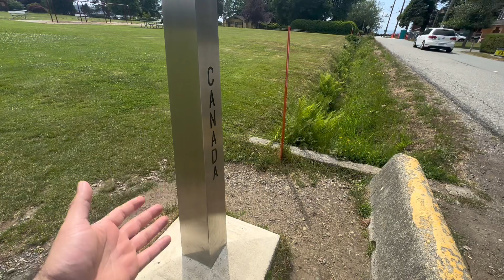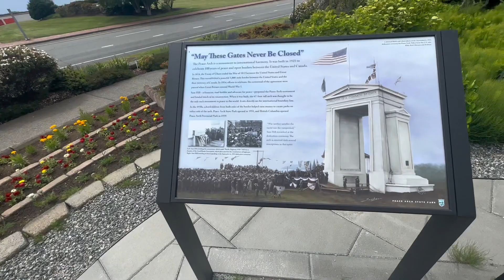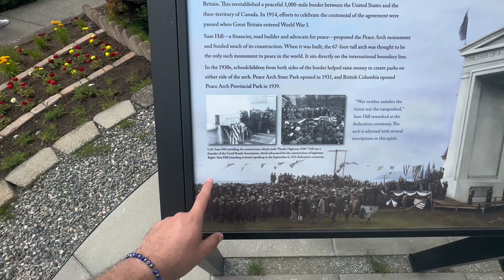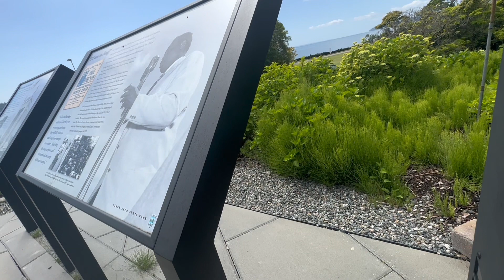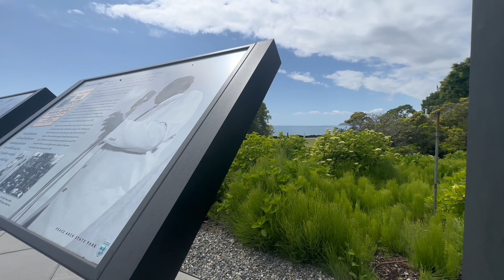Frontera De Canada 🇨🇦 La Mas Facil de CRUZAR ? // Irving Castillo Vlogs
SEGURO NIÑOS EN ILLINOIS

Hi, sign up to be a Spark driver at the Once approved, install the Spark Driver app and complete the in-app setup using my referral code “ICRLOJ2W” so that we can both earn an incentive once you complete enough Spark trips! Note: incentive details will be shared with you within 1 day of finishing app setup. See list of eligible Referral zones

Video Editing
CapCut

• Kindness
LiQWYD
1 Track Info:
Title: Kindness by LiQWYD